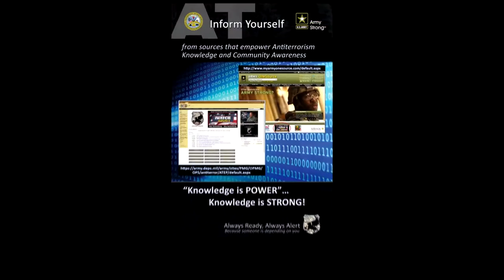Anti-terrorism Awareness Month PSA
Sgt. Maj. Timothy Fitzgerald, Department of the Army, Provost Sergeant Major on Anti-terrorism Awareness Month.